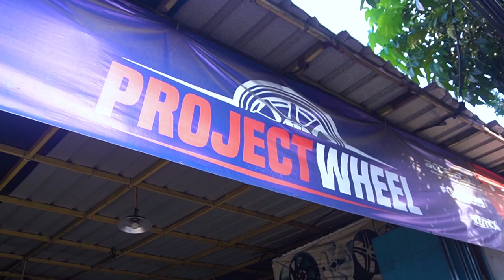Nyulik Mobil Baru Bos. Kita Bongkar !!!